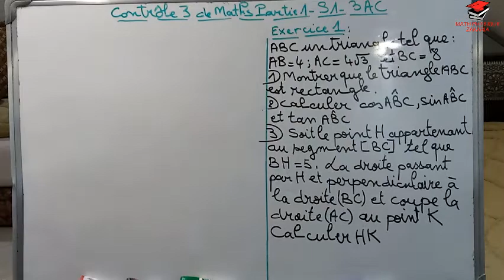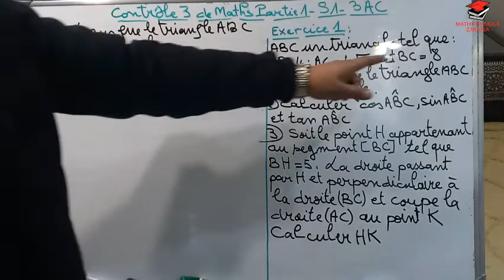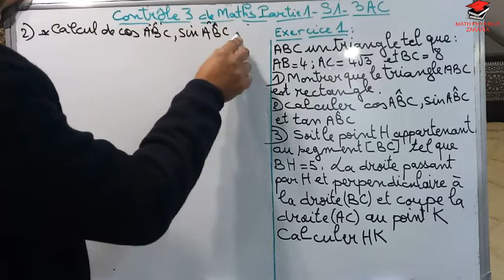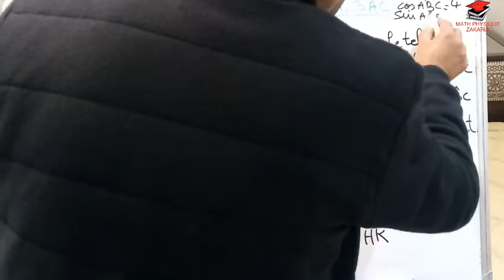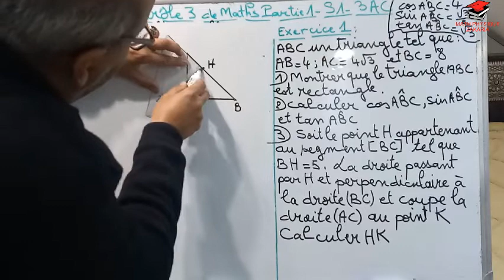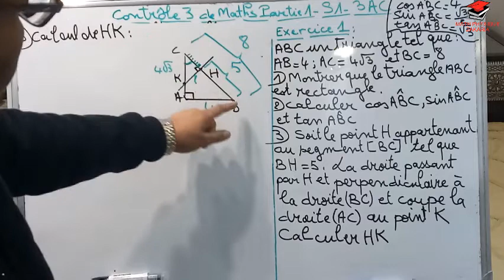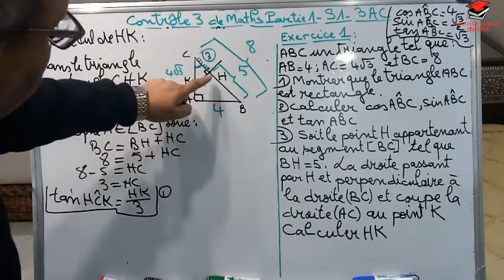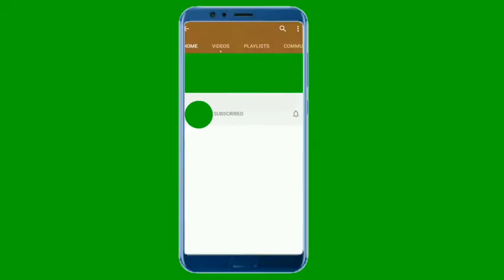CONTRÔLE 3 DE MATHS PARTIE 1 MODÈLE 1 3APIC SEMESTRE1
Correction du contrôle 3 de maths partie1 modèle 1 semestre 1 3éme année collège